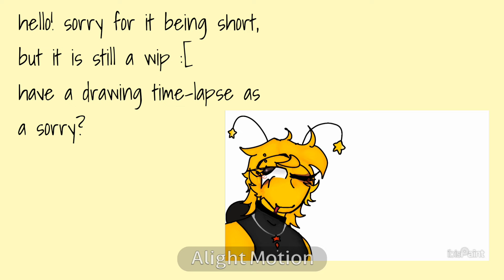𝐏𝐚𝐬𝐭 𝐬𝐨𝐥𝐚𝐫𝐛𝐚𝐥𝐥𝐬 𝐫𝐞𝐚𝐜𝐭 𝐭𝐨.. // 𝐈𝐍𝐓𝐑𝐎𝐃𝐔𝐂𝐓𝐈𝐎𝐍 𝐖𝐈𝐏 ☄️